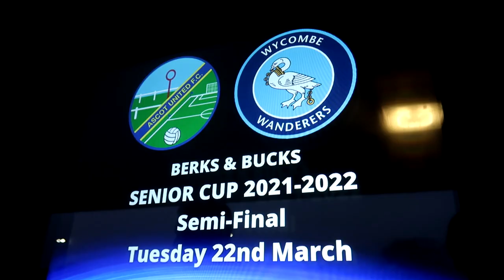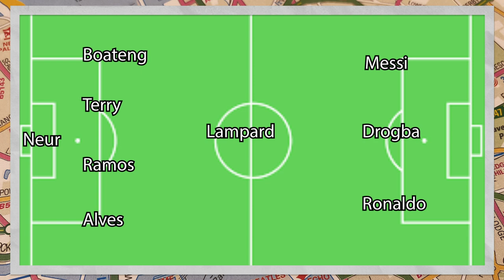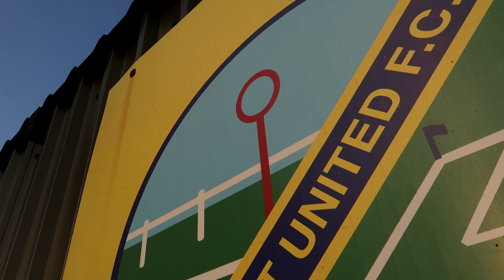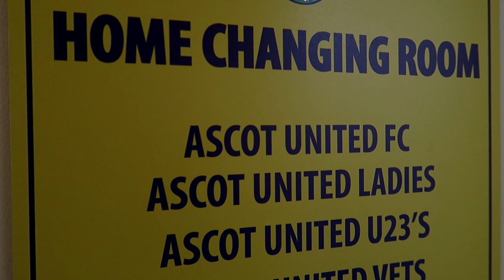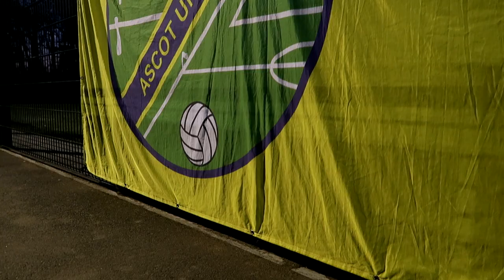PROFESSIONAL Team vs a Non-League Team! (Ascot v Wycombe)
I travelled to Ascot to witness me of the most historic nights in the clubs history!

Scott was away in America so I went solo on this one, I hope you still enjoy it ☺️

I spoke to Wycombe boss Gareth Ainsworth, I tasted the local cuisine and witnessed one of the craziest penalty shootouts EVER!

Thank you as always for the support, we love Non-League.

Curly + Scott

📺 A RECORD BREAKING night at the Racecourse ground 🐎 (Ascot v Wycombe)